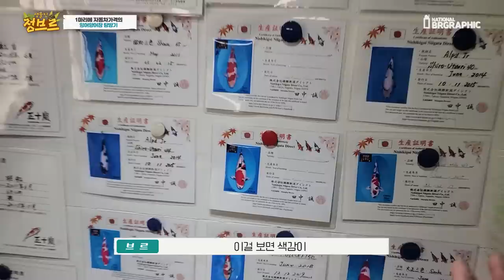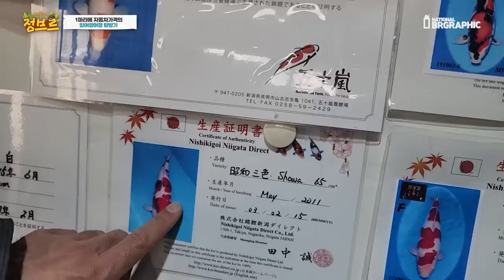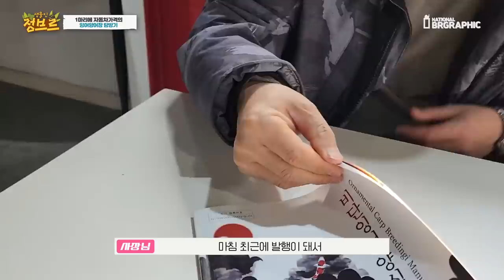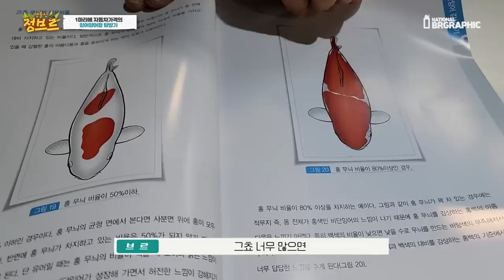1마리 1억한다는 비단잉어 양식장 방문기! 물고기가 왜 이렇게 비싼걸까요??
국내에서 비단잉어로 유명한 안성비단잉어 양식장!!
직접 수백만마리를 키우면서 선별하고 또 선별하고 또 선별하여 키워낸다고 합니다.

사실 정해진 가격은 없고 대회에서 가치가 올라가거나 입양자와 조율하여 가격을 매긴다고 합니다. 하지만 실제로 일본에서는 23억에 경매에 낙찰되어 분양된 적이 있을정도로 비단잉어의 가치는 많이 높이 평가되어 지고 있습니다.